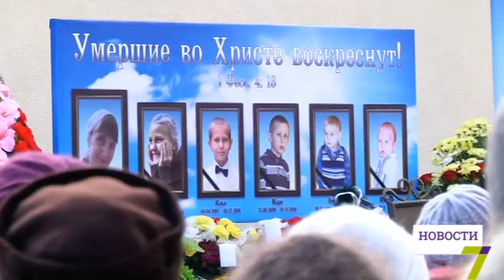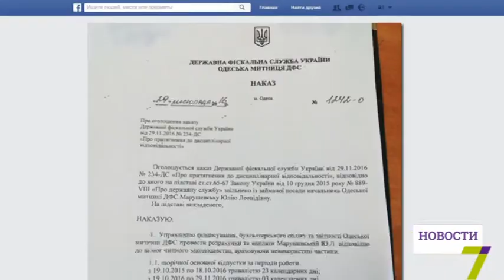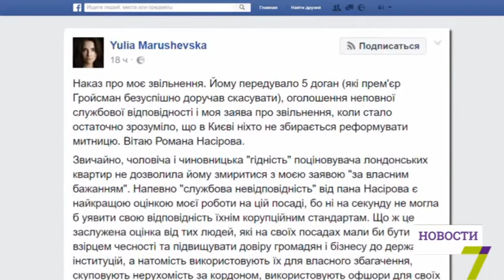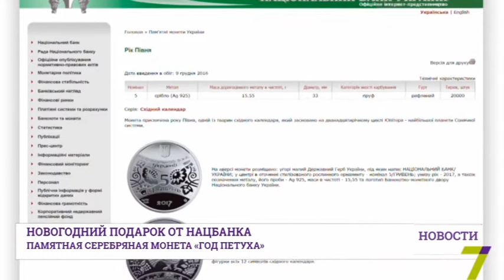6 декабря: выпуск новостей от 18:00